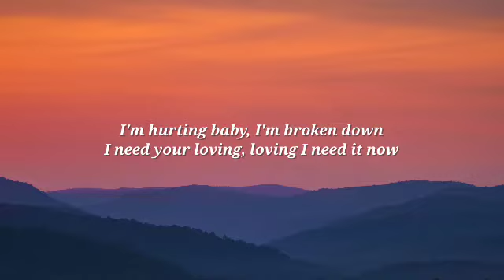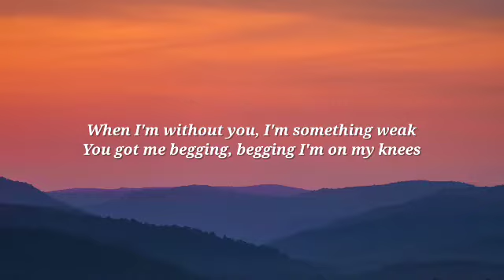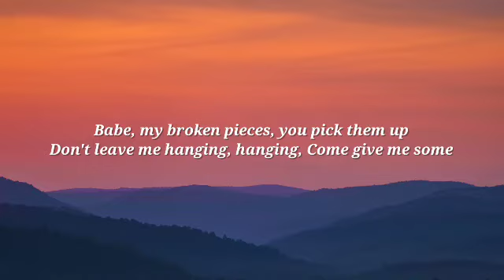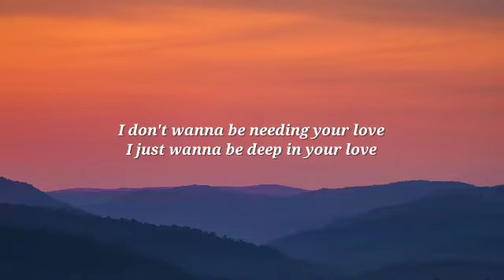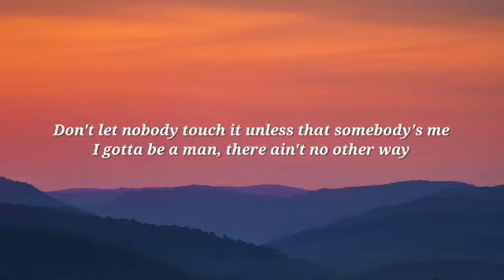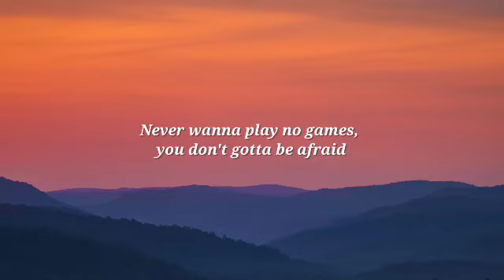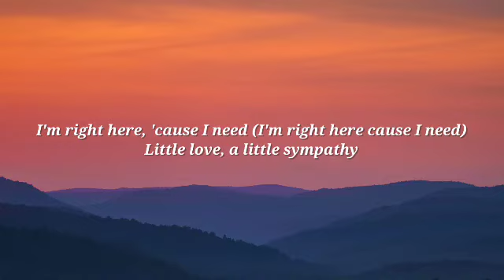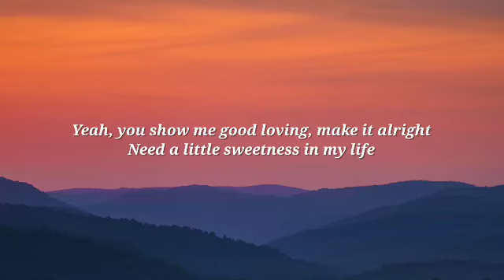Maroon 5 - Sugar (Lyrics)